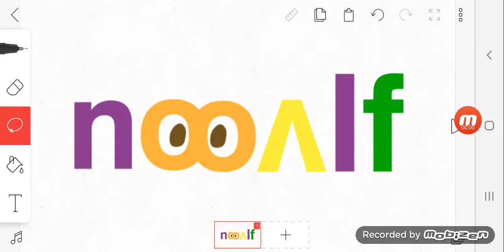My Lowercase Nooalf Letters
This is Nooalf Text.